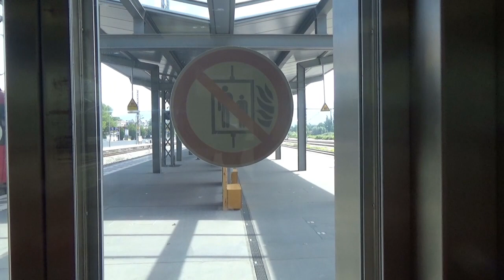Ausflug nach Lindau zu den Bahnhöfen Lindau-Reutin und Lindau-Insel AL # 060/008/021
Aufnahmen zu diesem Video entstanden am 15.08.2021 bei einem Ausflug nach Lindau, wo ich mir den Bahnhof Lindau-Reutin anschauen wollte und was mit dem ehemaligen Bahnhof Lindau Hbf., der jetzt Lindau-Insel heißt passiert ist.